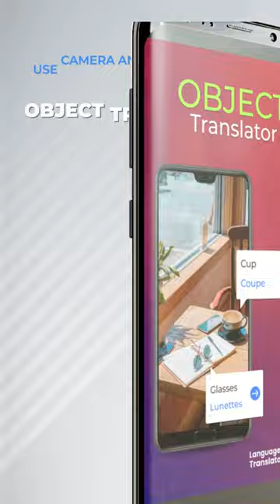All Language Translator app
LICENSE CERTIFICATE: Envato Elements Item
Item ID:                         7ECTGRW
Author Username:                 leto
Licensee:                        Funsol DevOps
Registered Project Name:         funsoltech
License Date:                    September 9th, 2022